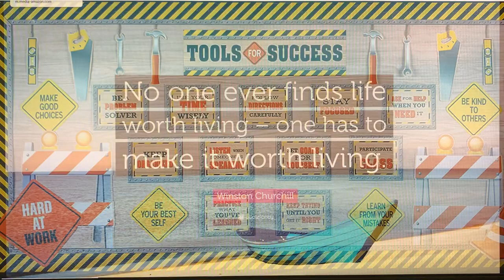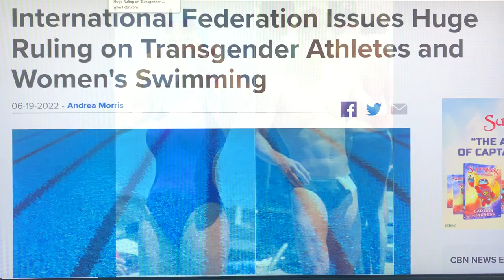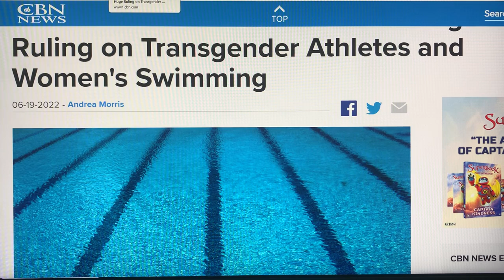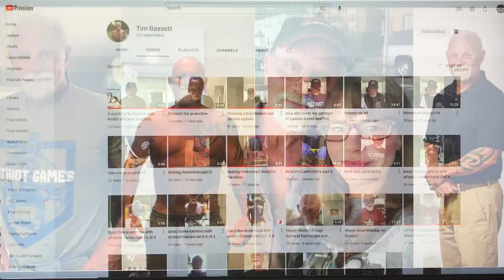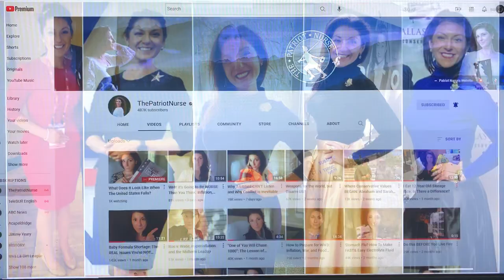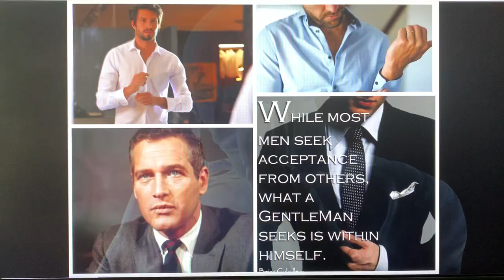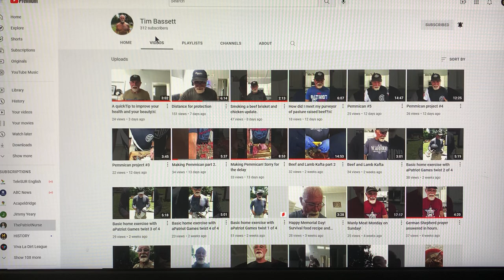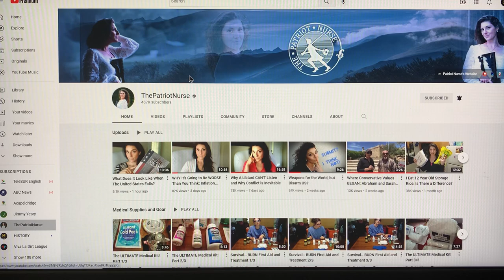THE *TWO TYPES OF PEOPLE THAT WILL SURVIVE THE COMING APOCALYPSE(!)TIME IS NOW GROWING VERY SHORT(!)